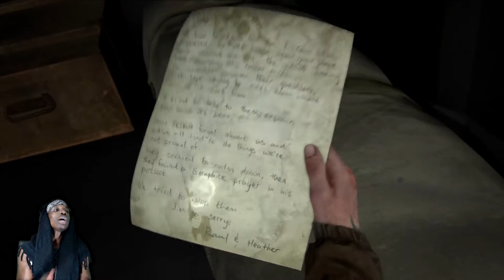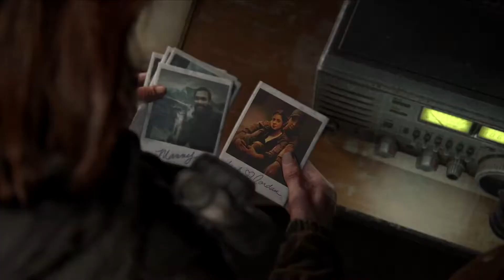MERCY DONT LIVE HERE BRUH!!!| The Last of Us 2 (Episode 4)